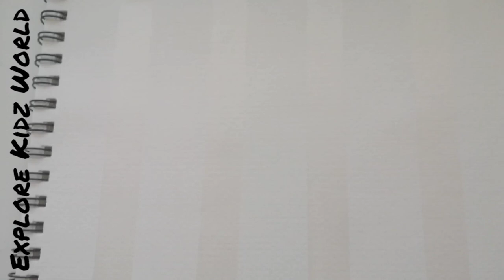தமிழில் How to draw Abstract Art painting in Tamil | Explore Kids World | drawing video for kids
Abstract Art painting Ideas in tamil
Explore kids world
Explore kidz world
Exploring kids world in Tamil
Explore learn and enjoy
Kids exploration in Tamil
Kids learning in Tamil
Kids activity in Tamil
Kids activities in Tamil
Kids fun learning in Tamil
Kids fun activities in Tamil
Kids educational learning in Tamil
Kids educational activities in Tamil
Children fun learning in Tamil
Children fun activities in Tamil
Children educational learning in Tamil
Children educational activities in Tamil